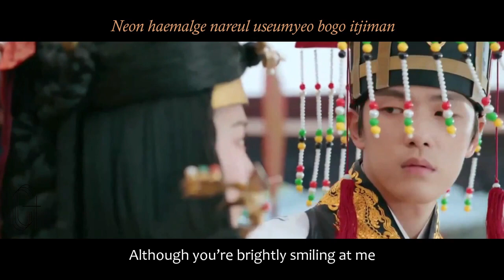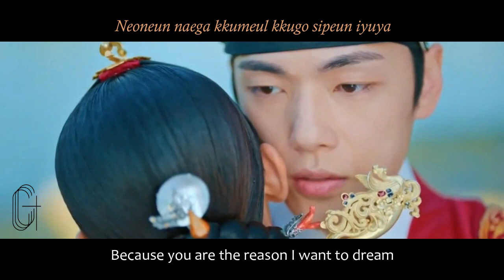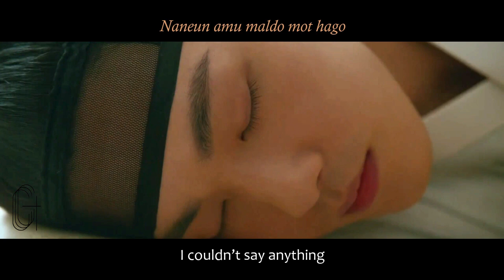[MV] TO MY ONE AND ONLY YOU - Xiumin [EXO] (Mr. Queen/철인왕후 OST)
TO MY ONE AND ONLY YOU
Artist: Xiumin (Exo)
Original Television Soundtrack (Part 7) from the Korean drama "Mr. Queen (철인왕후)"

Fan-made Video Edit: Proyekto Kwatro
(Video clips grabbed from the drama series)

In accordance with Title 17 [Copyright Disclaimer] under Section 107 of the US Copyright Act 1976, allowance is made for fair use for purposes such as criticism, comment, news reporting, scholarship, and research.